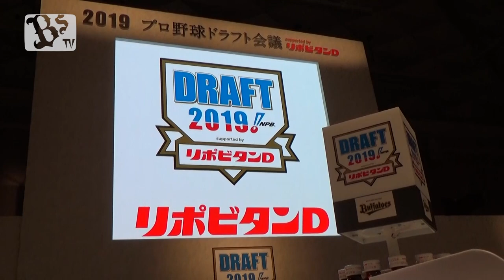10月17日（木）2019年度プロ野球ドラフト会議 ダイジェスト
10月17日（木）に行われた2019年度プロ野球ドラフト会議について、縞田スカウト、古屋編成部副部長のコメントをお届けします！